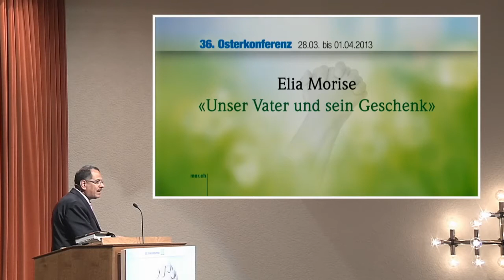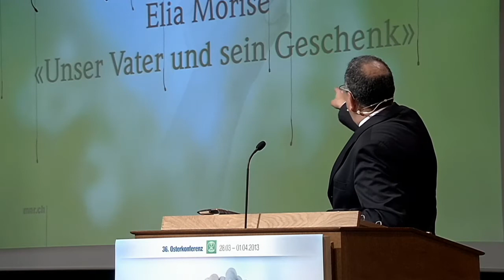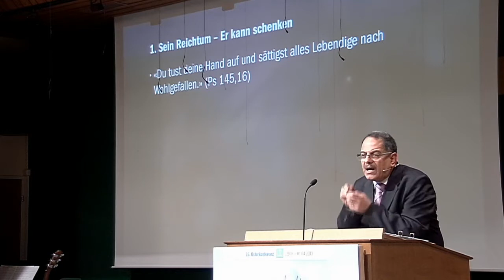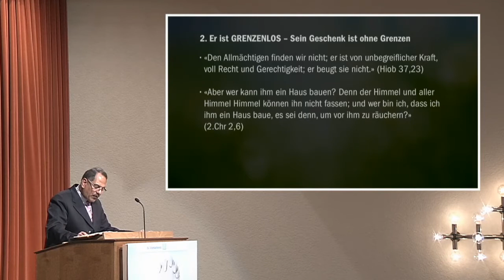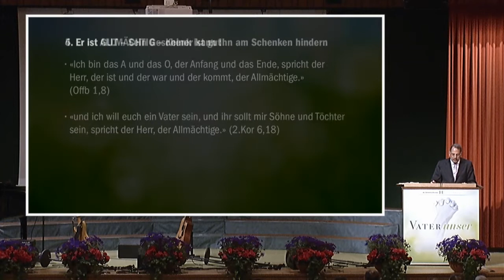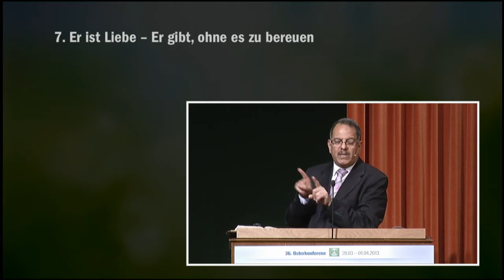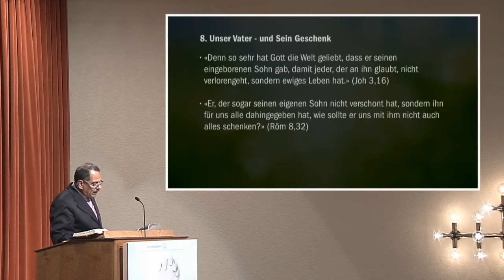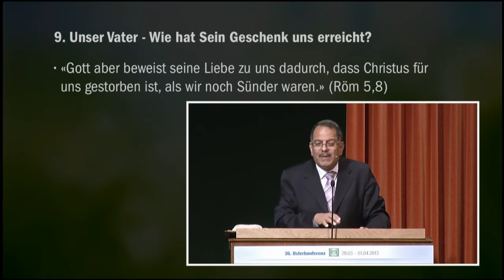Elia Morise: "Unser Vater und sein Geschenk" (Predigt)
Osterkonferenz 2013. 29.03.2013 - Zionshalle Dübendorf